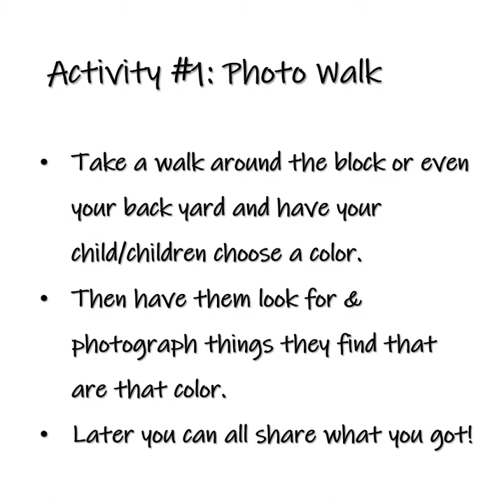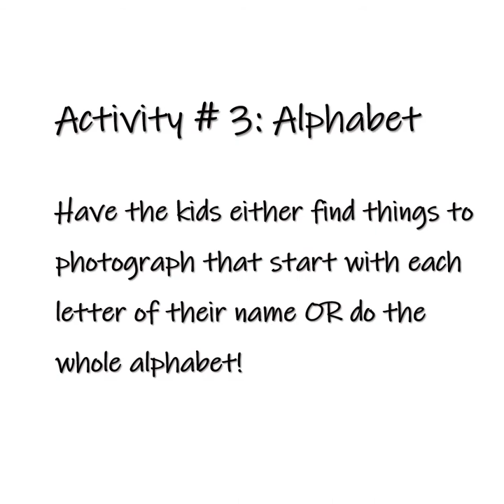Fun Photo Activities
A few fun photo activities for a rainy day or when you are stuck in the house (or at least near your house).